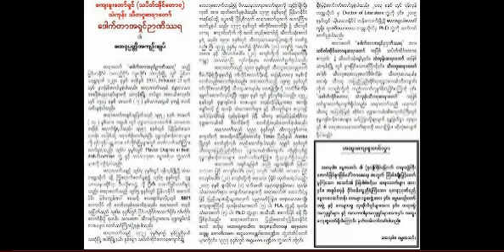ဗုဒၶရတနာ့ဂုဏ္ရည္ တရားေတာ္ (အပိုင္း၊၄-ခ) ၊ (၀၇-၀၁-၂၀၀၄) ၊ သီတဂူဆရာေတာ္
ဗုဒၶရတနာ့ဂုဏ္ရည္ တရားေတာ္ (အပိုင္း၊၄-ခ) ၊  (၀၇-၀၁-၂၀၀၄) ၊  သီတဂူဆရာေတာ္ အရွင္ဥာဏိႆရ     - အဂၢမဟာပ႑ိတ ၊    Thitagu  Sayadaw Dr Nanisarra -  ဓမၼဒါန Dhamma Dana YouTube Channel -
( ၀ ၁ ၂ ၃ ၄ ၅ ၆ ၇ ၈ ၉ - က ခ ဂ ဃ င ၊ ။ )